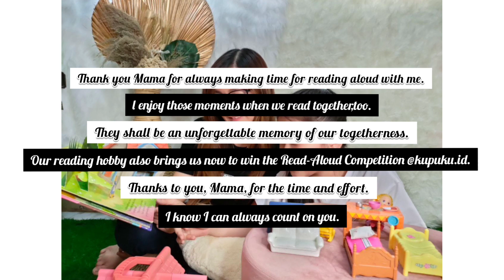Read a Story by Viv & Mum (1st Favorite Champ of Read Aloud Kupuku) - GOLDILOCKS & THE THREE BEARS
From @viviannetoys to @jeannymargareth28 :
Thank you Mama for always making time for reading aloud with me. I enjoy those moments when we read together,too. They shall be an unforgettable memory of our togetherness. Our reading hobby also brings us now to win the Read-Aloud Competition @kupuku.id. Thanks to you, Mama, for the time and effort. I know I can always count on you.

Thanks to my dad @jenzwang for his endless support.
Thanks to my big sister @cheriecallistaa who took the video for us.
Thanks to @sdkatolikrogojampi who has pushed us to join in the competition.
Thanks to @kupuku for the chance to be the First Favourite Champion.
Thanks God for blessing me with such valuable experience.

Credit to : Music Life Harmony

Book Title : Goldilocks Fairy tale pop-up fun .
The Book Company Publishing : Sydney, Australia.
Illustrated by : Richard Holt
Publisher : Glenn Johnstone

Menyempatkan membaca nyaring bersama anak dapat membangun kemampuan berbahasa , intelektual, daya imajinasi, serta menanamkan budi pekerti dan nilai moral.

Kebiasaan membaca bersama anak sejak usia dini akan mempererat ikatan batin antara orang tua dan anak. Selain itu, kegiatan membaca adalah jendela dunia.

Bisa dicoba, Bunda dan Ayah, untuk menyempatkan sedikit waktu di tengah kesibukan kita sebagai ortu pekerja, dan rasakan manfaatnya membaca nyaring sambil bermain bersama anak anda.

Selamat menonton ya sobat, semoga semua sehat dan berbahagia.